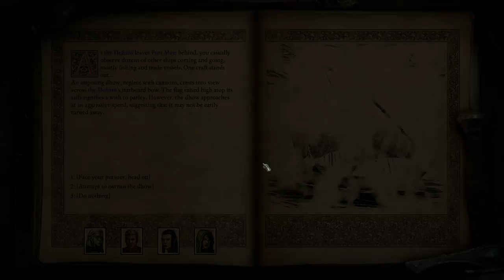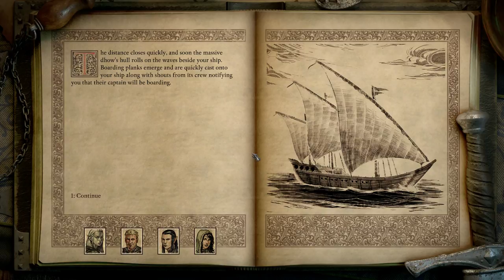Lets Play Pillars of Eternity 2 Deadfire Gameplay PC Walkthrough Part 8